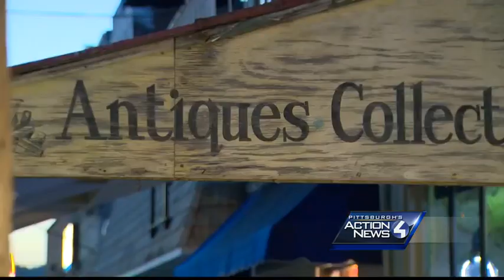Charleroi cops track down giant rooster statue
A stolen fiberglass rooster valued at $2,000 was recovered after someone tried to steal it from Tim's Secret Treasures in Charleroi, Washington County.